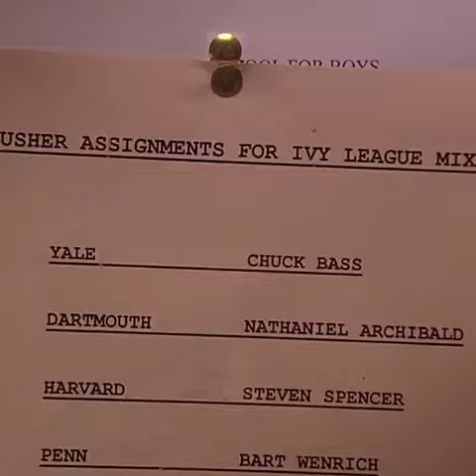Gossip Girl S1 EP3 Poison Ivy